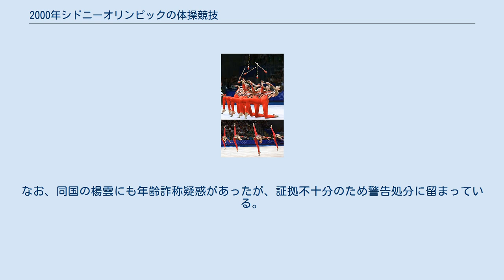2000年シドニーオリンピックの体操競技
新体操ギリシャチームの団体演技 2000年シドニーオリンピックの体操競技（2000ねんシドニーオリンピックのたいそうきょうぎ）は、2000年9月16日から9月25日までの日程で実施された体操。
体操競技は男女合わせて14種目、新体操およびトランポリンはそれぞれ2種目が行われた。
なお、トランポリンは今大会から正式種目として実施された。
 男子個人総合では、前回銀メダルのアレクセイ・ネモフ（ロシア）が首位を独走し、そのまま優勝を果たした。
男子団体総合は、中国が初優勝した。
中国は直前にメンバー変更を行い、つり輪のスペシャリスト董震（前年の世界選手権種目別で優勝）が代表落ちする等団体戦を重んじたことが功を奏した。
男子種目別ではゆかのイゴール・ビフロフ（ラトビア）が同国史上初の、あん馬のマリウス・ウルジカ（ルーマニア）が同国の男子体操史上初の金メダルを獲得した。
 女子団体総合は、世界選手権を四連覇していたルーマニアが優勝、女子個人総合ではアンドレーア・ラドゥカンが当初は金メダルを獲得したがドーピング違反が発覚し剥奪、同じルーマニアのシモナ・アマナールが繰り上がりで金メダルを獲得した。
ルーマニア女子の個人総合優勝は、ナディア・コマネチ以来24年ぶり。
なお個人総合では、跳馬の高さが規定と異なるミスがあり、該当18名中5名の選手が演技をやり直した。
優勝候補の1人だったスベトラーナ・ホルキナ（ロシア）はこの跳馬のミスが響き11位に終わった。
 金メダル候補だった1999年世界新体操選手権優勝者のアリーナ・カバエワがフープが場外に出てしまうミスを犯し銅メダルに終わった。
優勝はロシアの2番手ユリア・バルスコワであった。
 今大会から採用され、男女の個人が実施された。
 体操競技女子個人総合ではルーマニア勢が表彰台を独占したかに見えたが、金メダルを獲得したアンドレーア・ラドゥカンが薬物検査で陽性を示したため、メダルが剥奪された。
ルーマニアの女子選手は抗議のため、9月26日に行われたエキシビジョンを全員がボイコットした。
 体操競技女子団体総合に出場していた、中国の董方霄に2008年になって年齢詐称疑惑が浮上した。
2010年2月26日に国際体操連盟が年齢詐称を認定したことを発表し、国際オリンピック委員会へ中国の女子団体の銅メダル剥奪を勧告、2010年4月28日に国際オリンピック委員会が中国の女子団体の銅メダルを剥奪した。
なお、同国の楊雲にも年齢詐称疑惑があったが、証拠不十分のため警告処分に留まっている。
 男子 女子